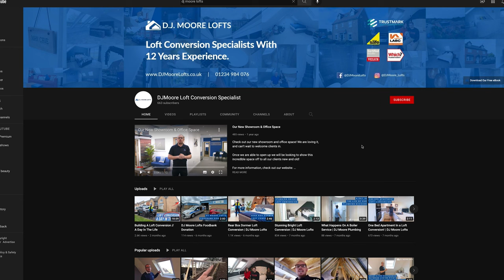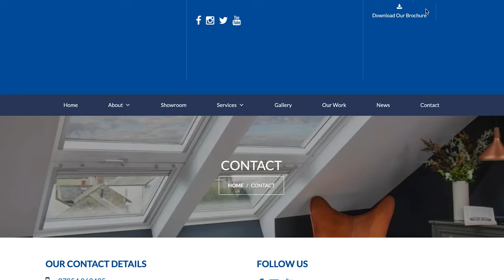An Introduction to DJ Moore Lofts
Please take a look at our website for more great information.